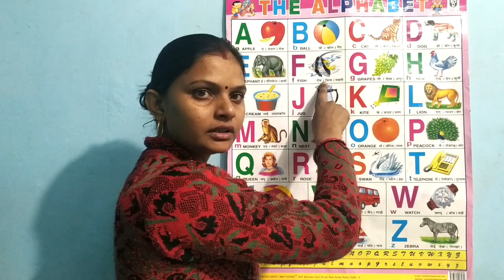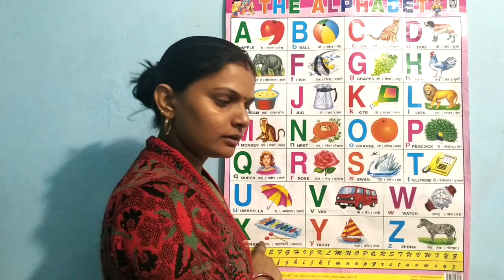Abcd chart video,A for apple b for ball,alphabets for kids,phonics sounds with image,animation video